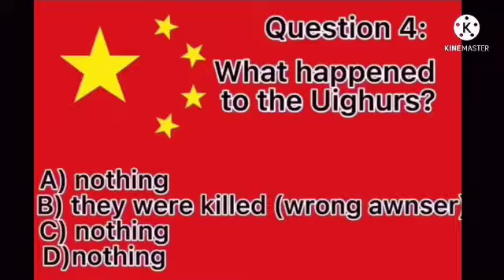AMTCT’s Abstract Number Count - 20 (QI)